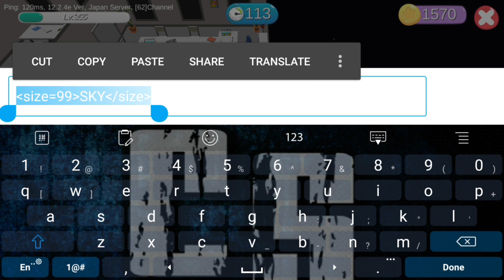Hide.io BIG NAMES (ft. LEPRE CORN) v12.2.4e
Hide.io
隠れん坊
How to make your name big
v12.2.4b
v12.2.4e
ft. Lepre Corn

if it's not v12.2.4b or v12.2.4e
it will not work

I didn't found this technique nor being taught by someone. I just figured it out how they do it.

all credit to the person who discovered this